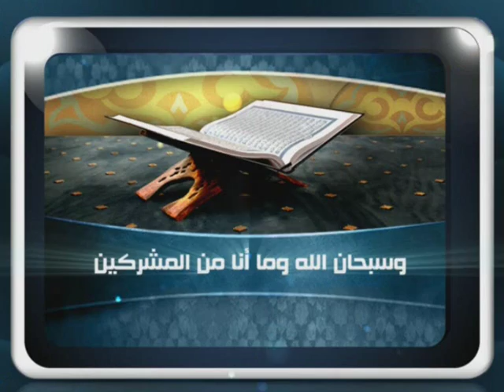10 10 2016 قناة صفا برنامج ساعة فتوى ؟ للشيخ مصطفى العدوي